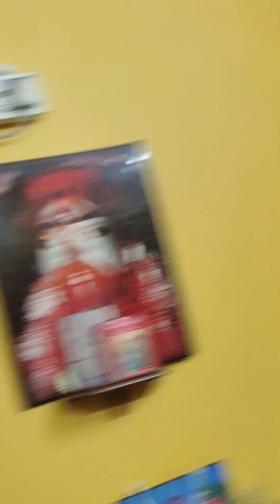নিজের "Special Day" এই ভাবেই কাটালাম